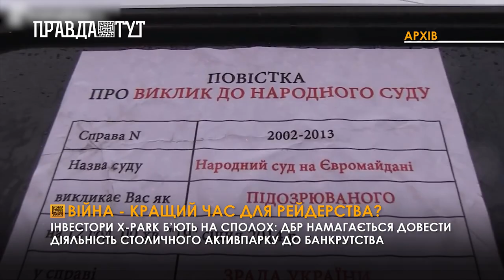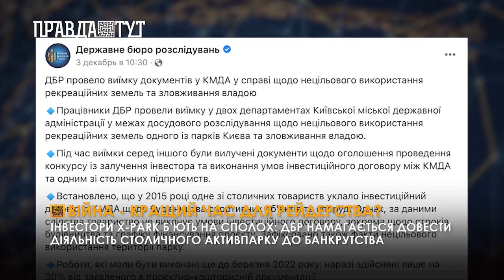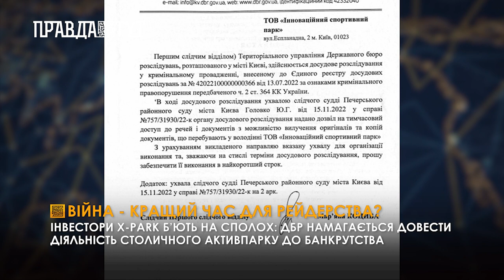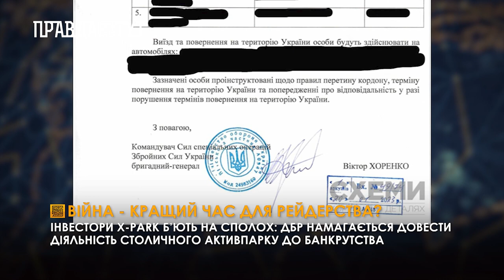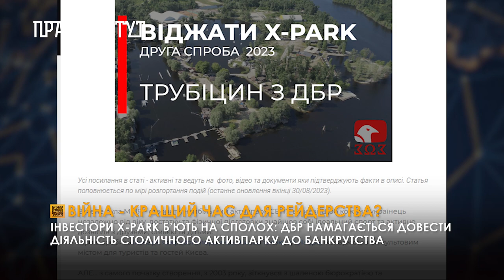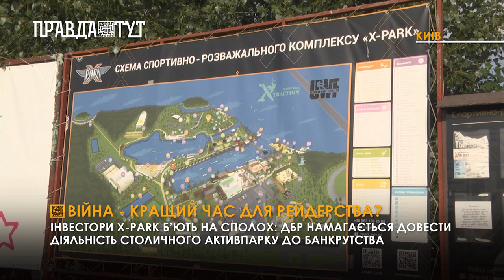Українці втрачають найбільший активпарк Європи Ікспарк!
Поки спортсмени тренуються та готуються до змагань, ПРАВДА ТУТ, підготувала сюжет, як інвестори Ікспарку під час війни вимушені захищатися від рейдерських атак силовиків!